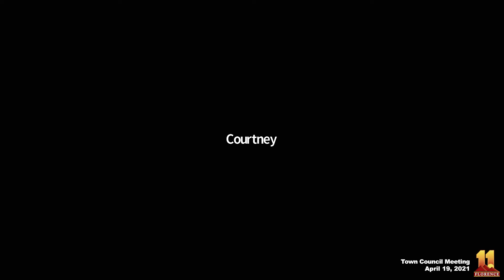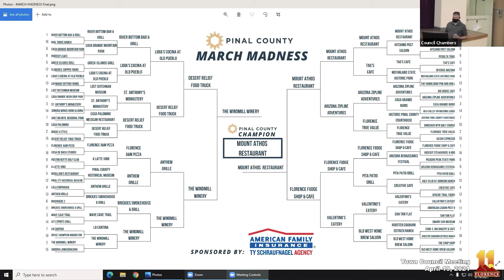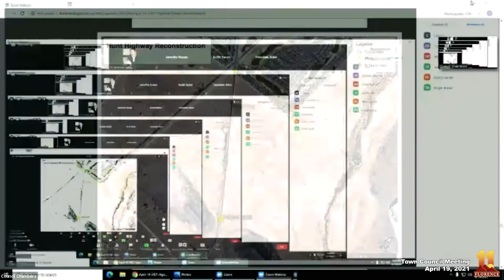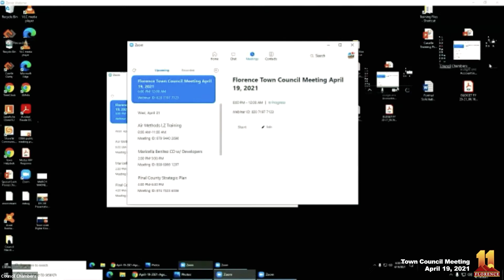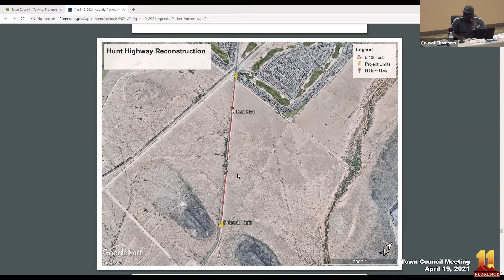Town Council Meeting April 19, 2021